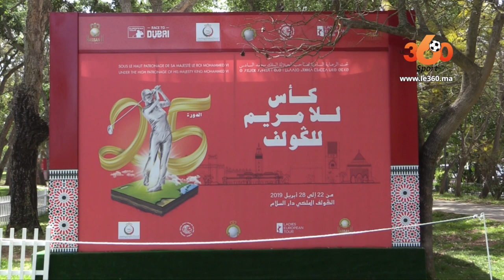Le360.ma •25e édition réussie pour la Coupe Lalla Meryem